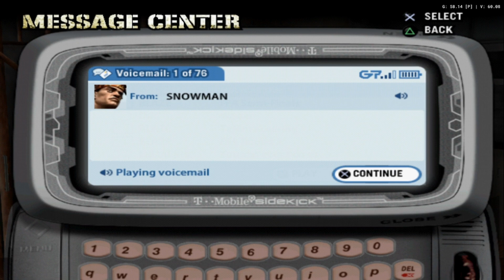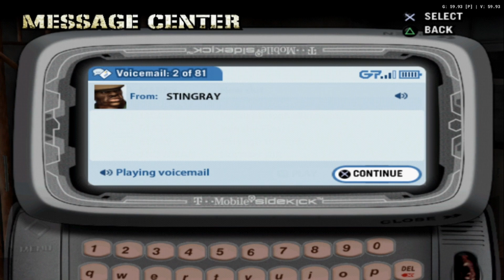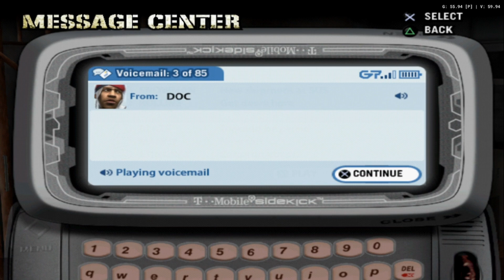Cars and the Crow Cronies. Def Jam: Fight for New York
Got me some new wheels by assaulting people.